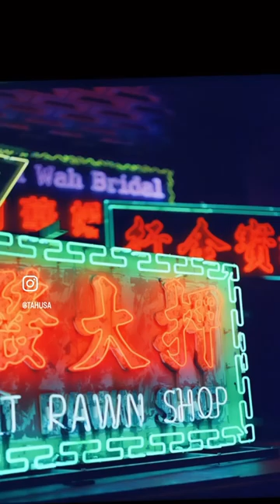First few rolls with Pentax 67II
120 medium format camera 6x7 Pentax 105mm f2.4 Kodak Portra, Ektar and Ilford XP2 Super.